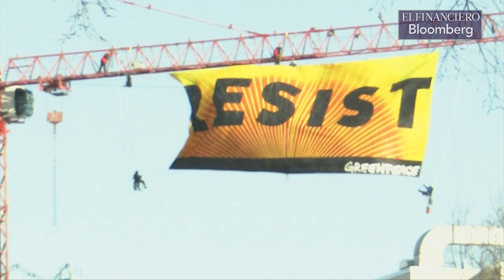Greenpece le pide a Netflix se comprometa con el internet verde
Miguel Soto, coordinador de Campaña de Greenpeace habla acerca de la petición a Netflix de usar internet verde.